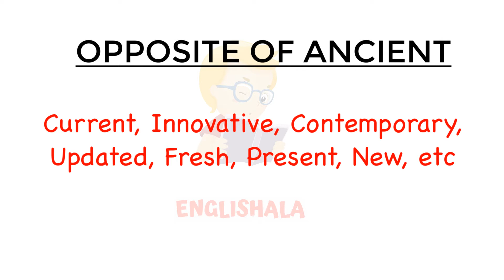What Is The Opposite Of Ancient In English? Ancient Meaning & Antonyms In Hindi & English (In 2022)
We often look for Opposite Word Of ANCIENT In English or Hindi.
We have started a playlist specifically for the English learners looking for " Opposite Words In English"
If you want to learn easiest explanation for the Opposite Word Of ANCIENT then you should ,click to this video.
Here in this video I teach you the easiest explanation of the Opposite word in English and Hindi both, So that you can easily learn English vocabulary.
We are giving the OPPOSITE WORD OF ANCIENT with Hindi and English meaning and subtitle to make your learning easy.